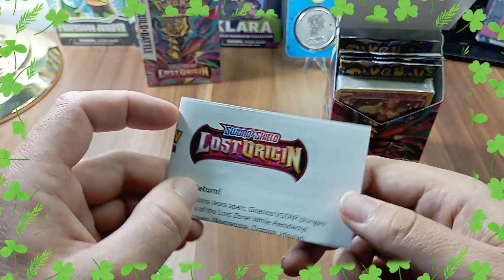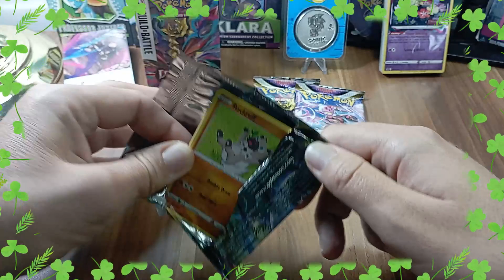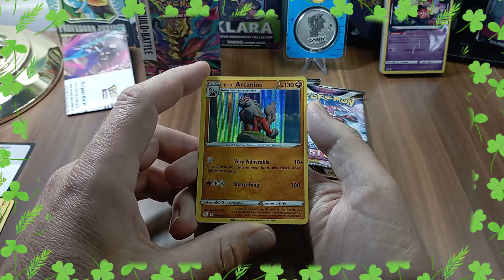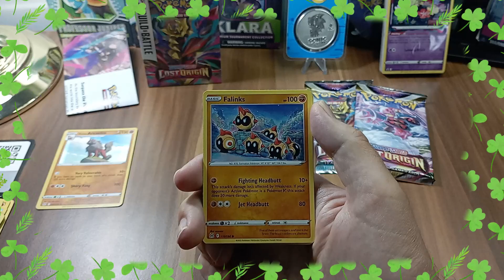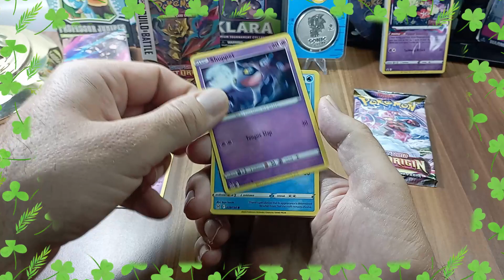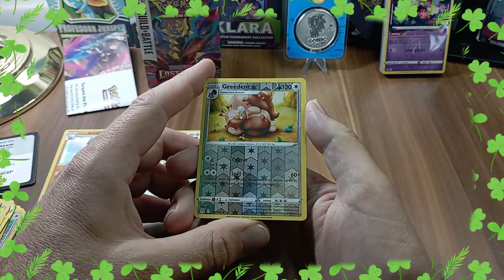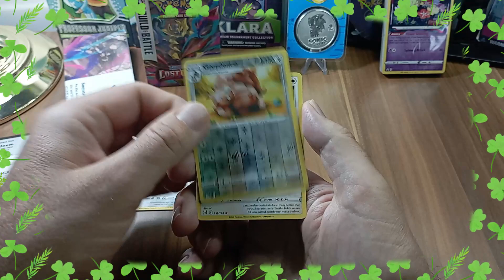Lost origin B&B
Another opening of this product to my collection